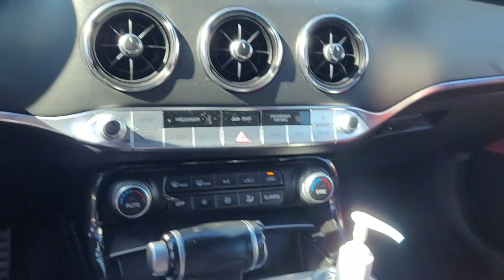SHE BETTER NOT SCRATCH MY CAR!!😡